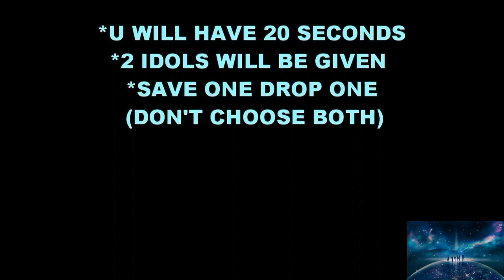SAVE ONE DROP ONE | Male Idol Edition 2020-2021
Comment your answer down below (IF ANY)